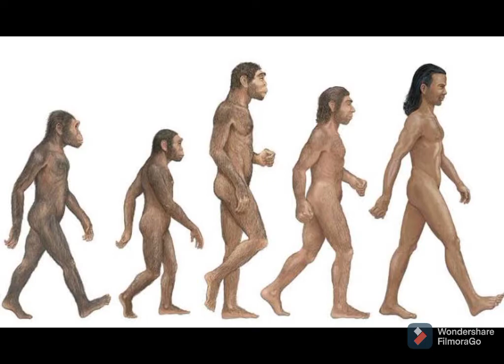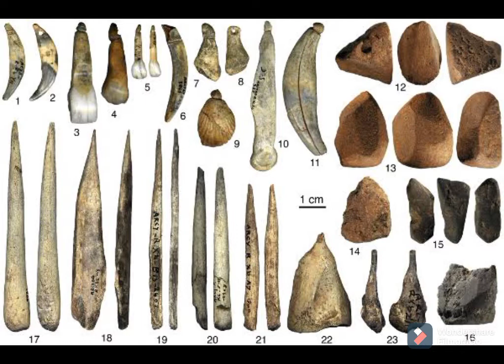What is Paleolithic Age and its Type(पुरापाषाण काल क्या हैं और इसके प्रकार)Full Explanation in Hindi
In This Video,we study that what is Paleothic age and about its three types.Here in This Video we study many facts related to it.In Fact, today many archaeologists are still finding lots of evidences specially the places in France and most europian countries and in Africa also where large number of Homosapiens founded.Humans have involved time to time in changes and this made generation advanced.

इस वीडियो में, हम अध्ययन करते हैं कि पुरापाषाण काल ​​क्या है और इसके तीन प्रकारों के बारे में। यहां इस वीडियो में हम इससे जुड़े कई तथ्यों का अध्ययन करते हैं। वास्तव में, आज भी कई पुरातत्वविदों को बहुत सारे सबूत मिल रहे हैं, विशेष रूप से फ्रांस और अधिकांश यूरोपीय देशों के स्थान। और अफ्रीका में भी जहां बड़ी संख्या में होमोसैपियंस की स्थापना हुई। मानव ने समय-समय पर परिवर्तनों में शामिल किया है और इसने पीढ़ी को उन्नत बनाया है।

तो दोस्तों, हमारे अगले वीडियो में हम पूर्ण तथ्यों के साथ मेसोलेथिक उम्र के बारे में बात करेंगे, तो दोस्तों कृपया मेरे चैनल को सब्सक्राइब करें और लाइक बटन दबाना न भूलें।

इंट्रो म्यूजिक:0119. वन - आशालुएवम्यूजिक.mp3